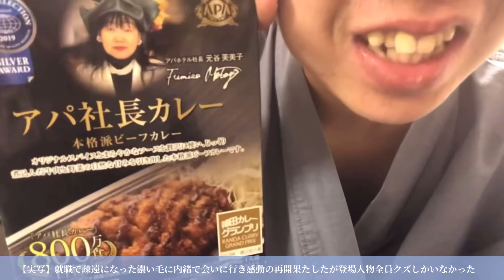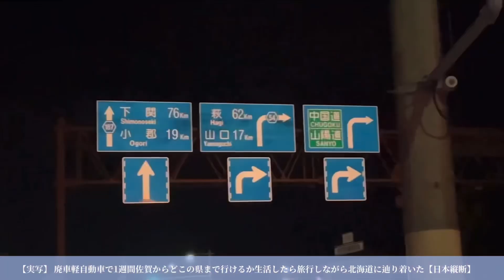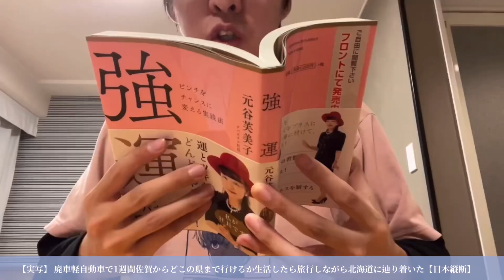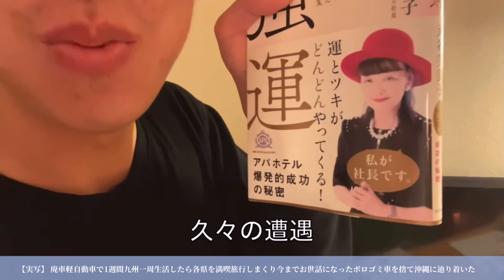【またお前か！】アパホテル集【山田ハウス】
【目次】
0:00 オープニング

0:06 【実写】就職で疎遠になった濃い毛に内緒で会いに行き感動の再開果たしたが登場人物全員クズしかいなかった

1:15 【実写】 廃車軽自動車で1週間佐賀からどこの県まで行けるか生活したら旅行しながら北海道に辿り着いた【日本縦断】

2:54 【実写】 廃車軽自動車で1週間九州一周生活したら各県を満喫旅行しまくり今までお世話になったボロゴミ車を捨て沖縄に辿り着いた